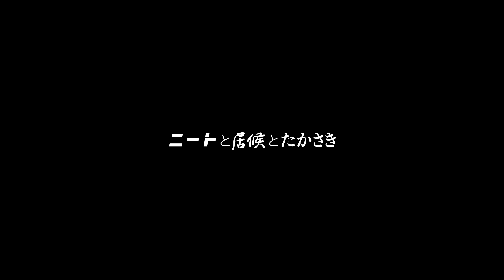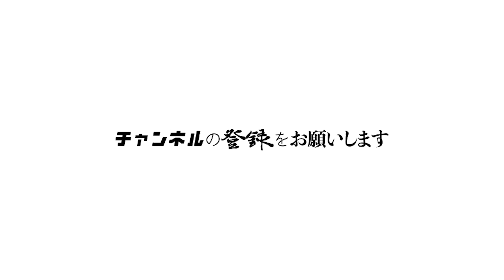芸人を辞めます